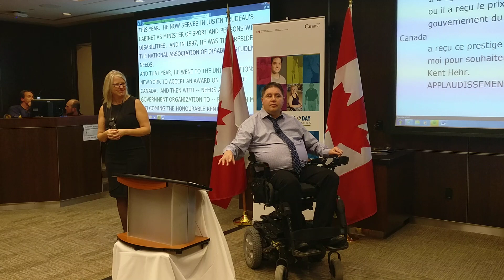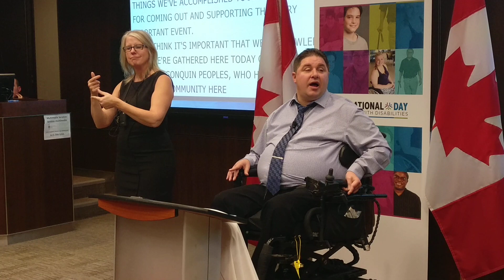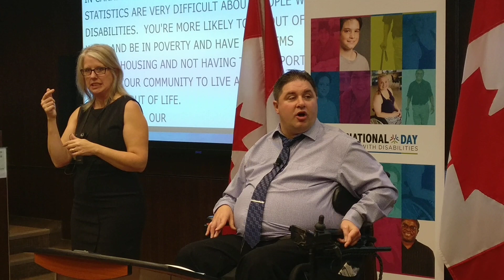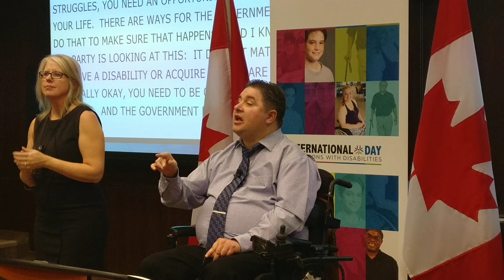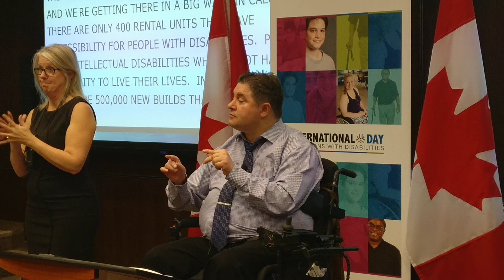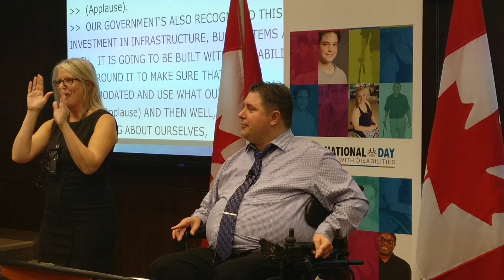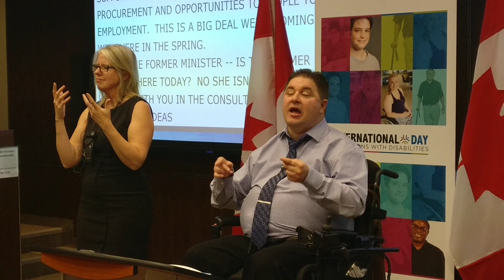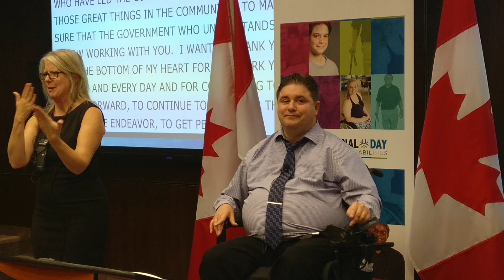International Day for Persons with Disabilities on Parliament Hill | Kent Hehr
The hill was alive and bustling tonight with attendees at the reception celebrating the International Day for Persons with Disabilities!
From tabling the convention protocol this morning, meetings throughout the day, the NationalHousingStrategy last week, the AccessibleCanada legislation this spring, and our reception tonight, the chains of justice have been moved forward for persons of disability in our country.